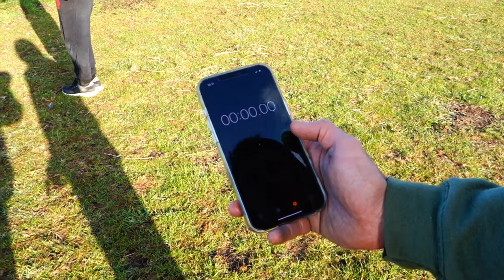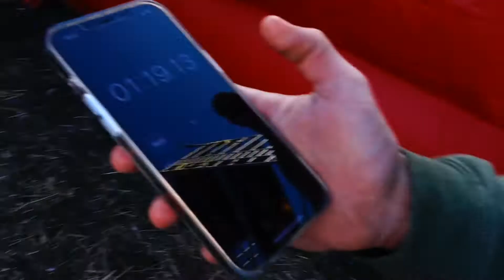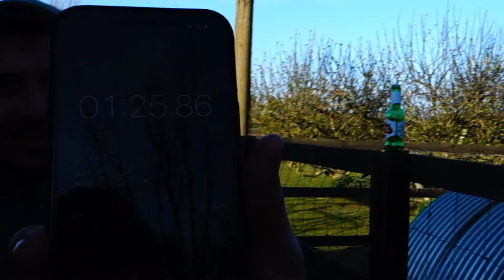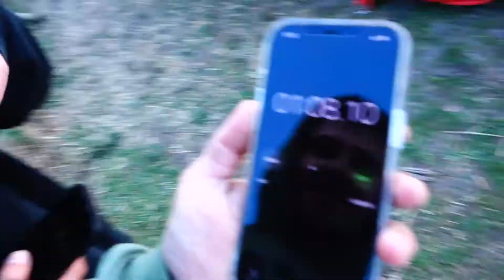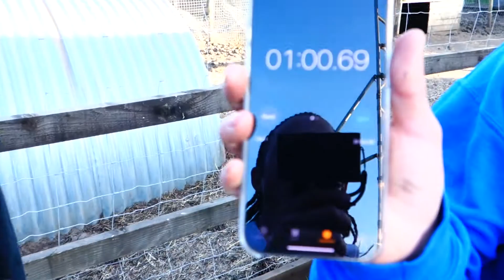ULTIMATE crazy STUPID obstacle course!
The team is at the farm and they are just as bonkers as me so we made probably the stupidest obstacle course ever and had tons of fun.